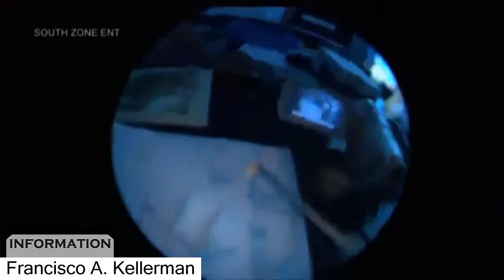Treatment video compilation 2016 | Ear wax and insect in ear removal vol 6 3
Treatment video compilation : Ear wax and insect #6